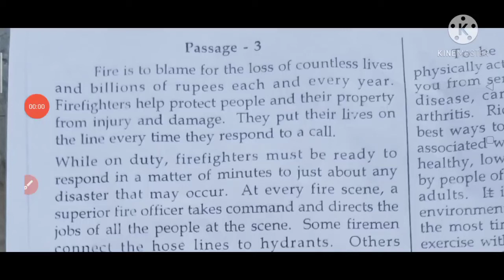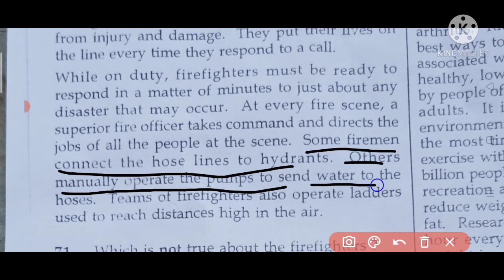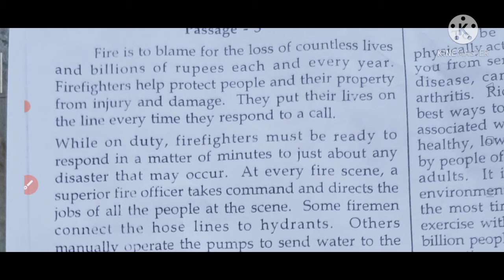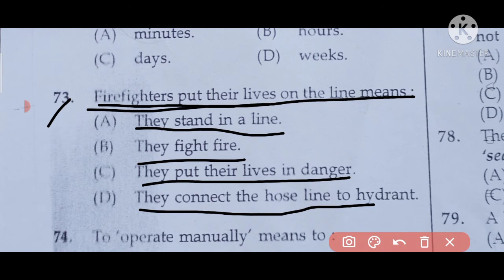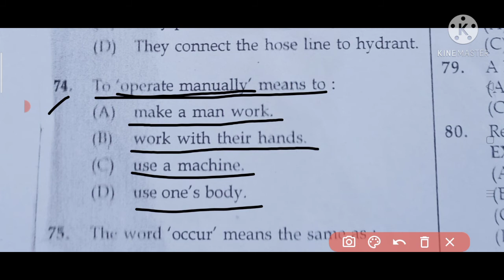English Passage Navodaya Class 6 | JNVST Language paper of 2020 solved | CT&E | Navodaya Vidyalaya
Class 6 Navodaya Language paper of 2020 has solved. Jawahar Navodaya Vidyalaya entrance exam 2021 for class 6 JNVST JNV CT&E ChildTech&Education